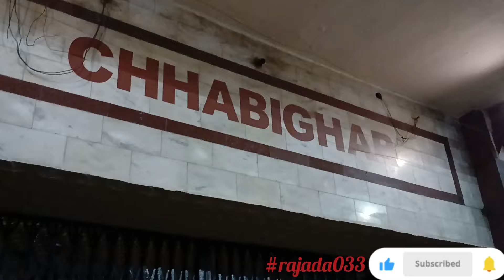আজ মধ্যরাত্রিতে মেডিকেল কলেজ হসপিটালে গেলাম বিশেষ দরকারে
এত রাত্রে বেলায় হসপিটালে যাওয়ার অনুভূতিটা কিছুটা অন্যরকম